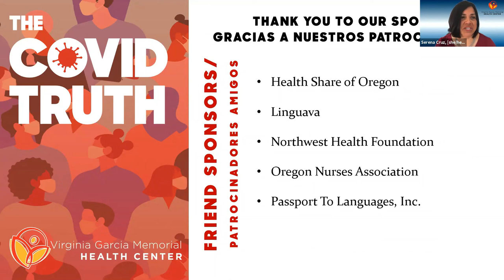2021 Virtual Health Care Symposium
The Covid Truth: Examining racial, social and health injustice